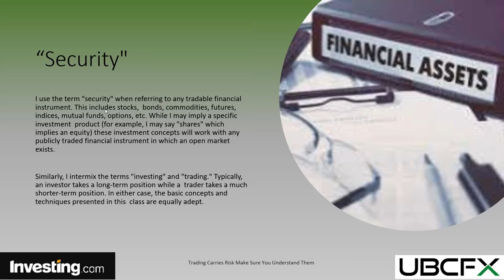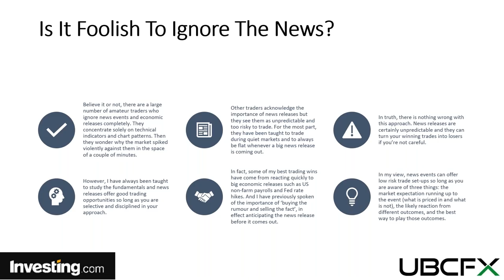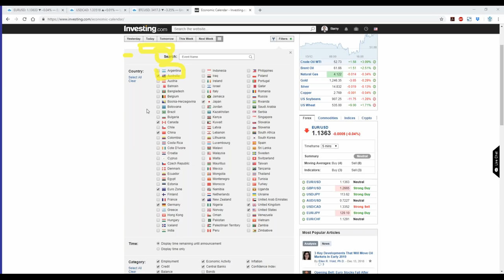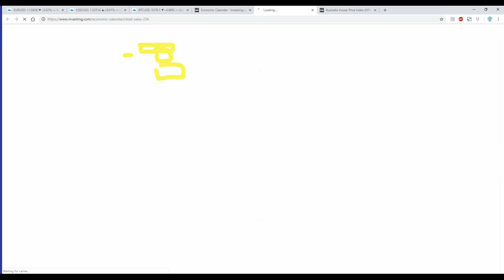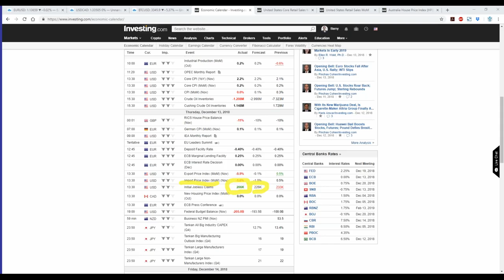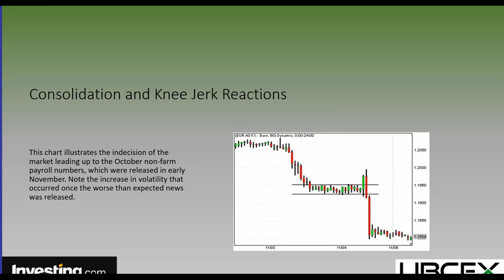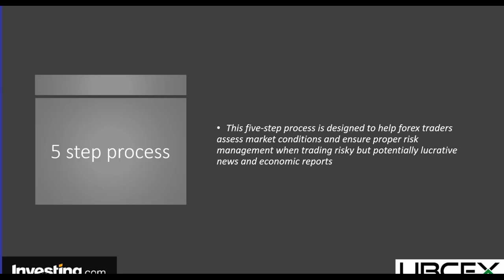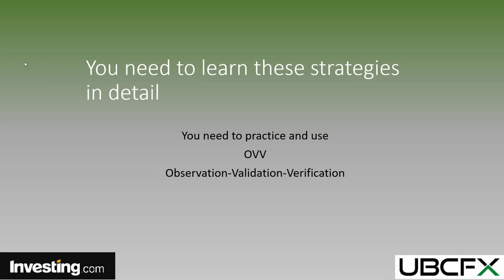Learn How To Read & Trade Using The Economics Calendar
When an economic release comes out, markets can react violently as traders enter and exit positions based on the new information

Some news releases are more important than others. Non-farm payrolls (released on the first Friday of each month), CPI (inflation figures) and central bank announcements typically move the needle more than most, and these events see the sharpest price spikes.

traders acknowledge the importance of news releases but they see them as unpredictable and too risky to trade. For the most part, they have been taught to trade during quiet markets and to always be flat whenever a big news release is coming out.